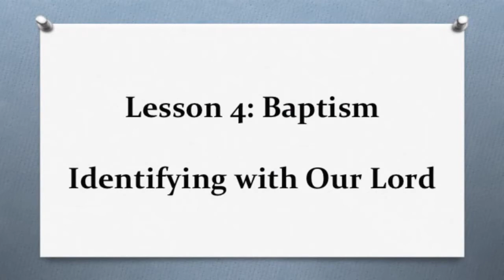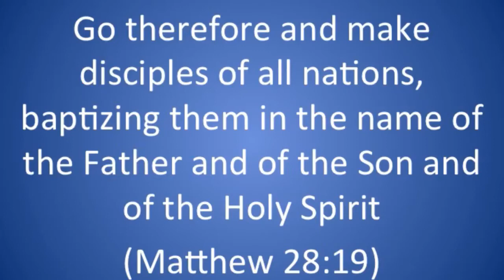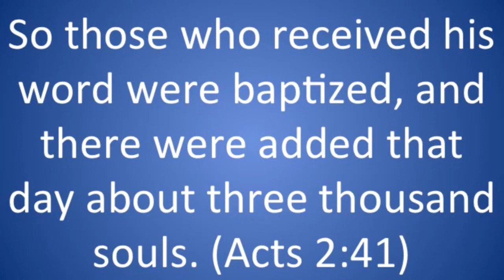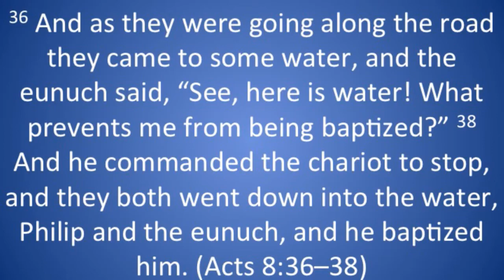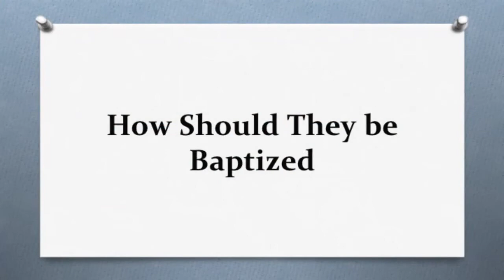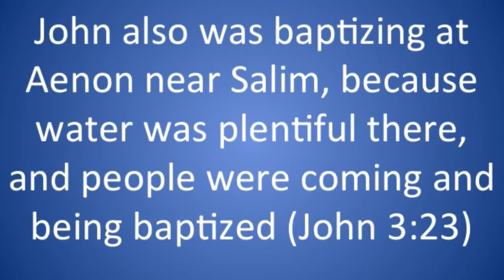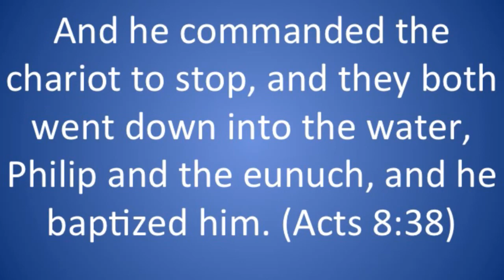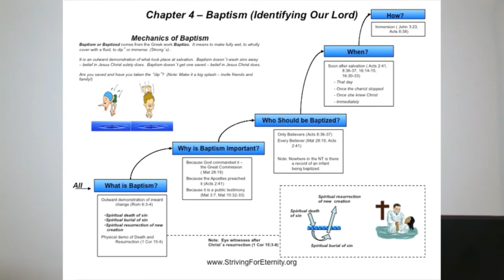10 - Lesson 4: Baptism, Part 2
Striving for Eternity Academy's School of Discipleship

This class is the Introduction to Discipleship. This lesson covered the topic of Baptism; who should get baptism, when they should get baptized and how they should get baptized. If you are going to start to disciple someone then this introduction will help to provide a framework in which to function.